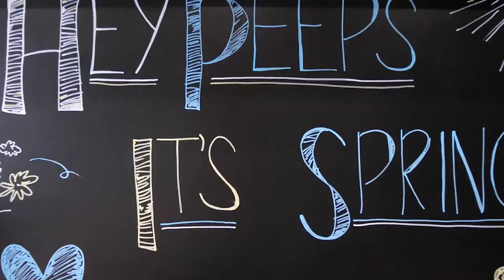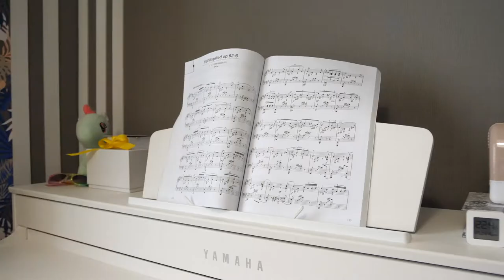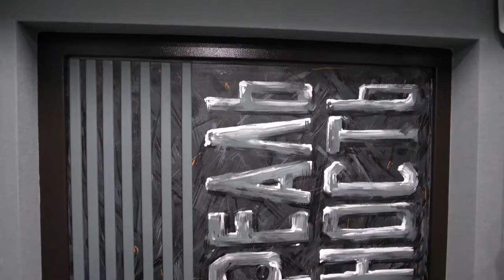38 sqm Tiny Apartment for family with child. Interior Design Ideas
38 sqm Tiny Apartment for family with child. Interior Design Ideas
There is two rooms in that small appt. Its very cosy and comfortable. as the owner says - i have everything what i need here, its enough place here, if you know what to do!
Make your home more comfortable, cozy, individual.
Take a look at cool home solutions and life hacks,
and look at the interiors of real people for inspiration.
Join us!